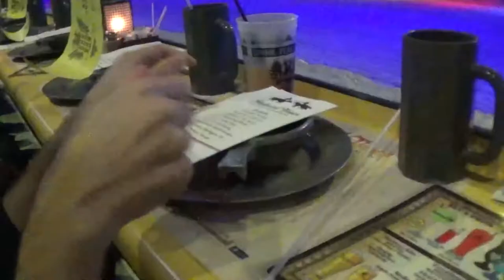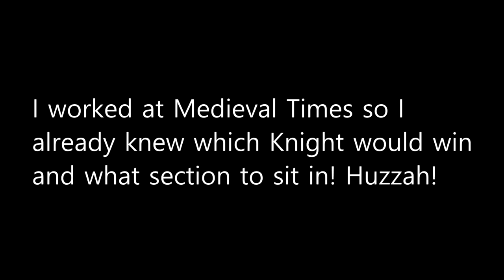Visiting Medieval Times Dinner and Tournament | Dallas, TX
Today my lovely fiance and I visit Medieval Times Dinner and Tournament in Dallas, Texas! Shall our knight win? Find out now!